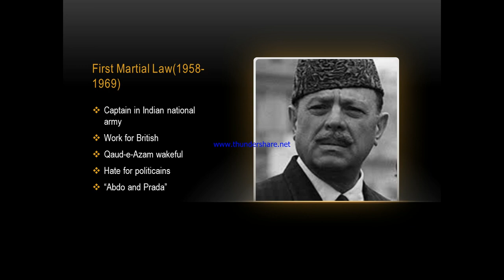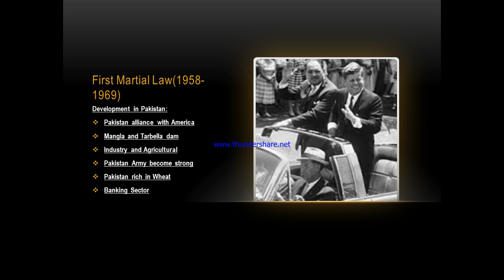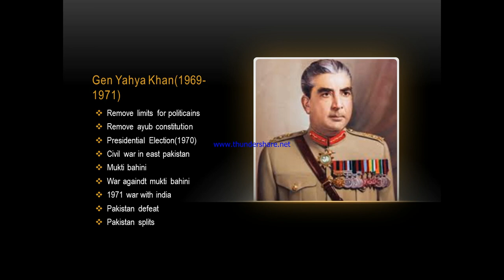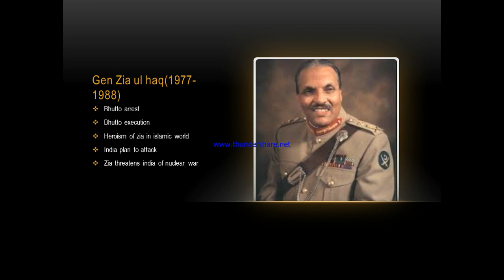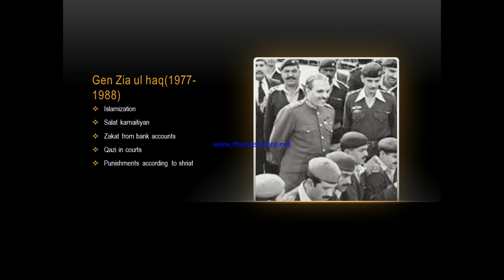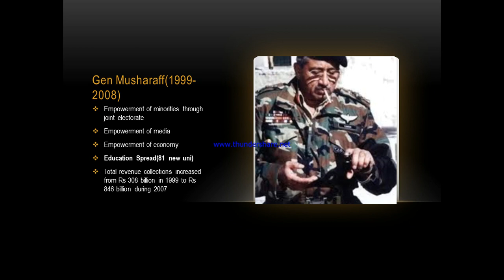Martial law effects on Pakistan development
Usama AbidFA17 BCS 025